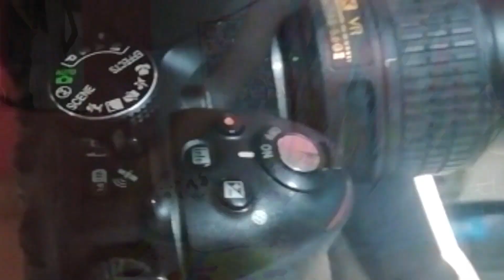COMO IR VESTIDA A UN CASTING PREPARATEPARAUNCASTINGCONANA / ANAOSOVLOGS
Hola  bienvenidos a mi canal soy ana maria osorio mas conocida como anaosovlogs y soy una persona luchadora que quiere crecer con su canal los invito a que me apoyen y a seguirme en todas mis redes sociales y recuerden “que nada en la vida es imposible y que si luchas por lo que deseas lo vas a lograr”

SI QUIERES QUE TE SALUDE EN UN PROXIMO VIDEO RECUERDA ESCRIBIR EN LOS COMENTARIOS DEL VIDEO ETIQUETANDOME CON EL ANAOSOVLOGS